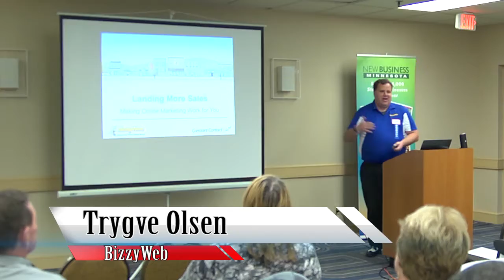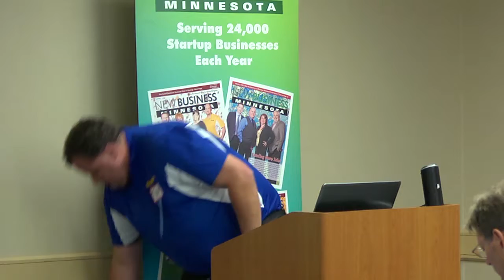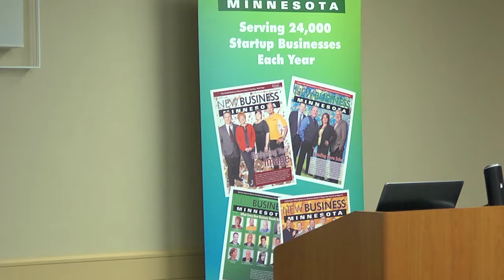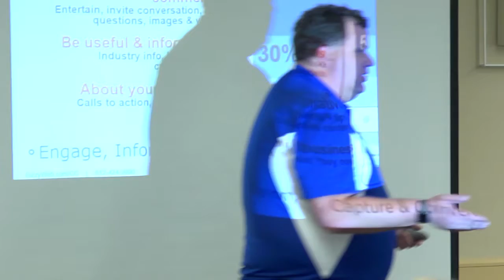Trygve Olsen - Landing More Sales Workshop Presenter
Trygve Olse of BizzyWeb was one of the presenters at the Landing More Sales Workshop put on by New Business Minnesota at the DoubleTree by Hilton Bloomington – Minneapolis South in September 2016.